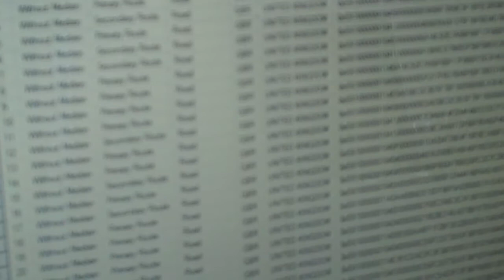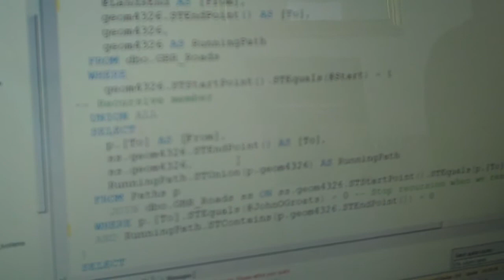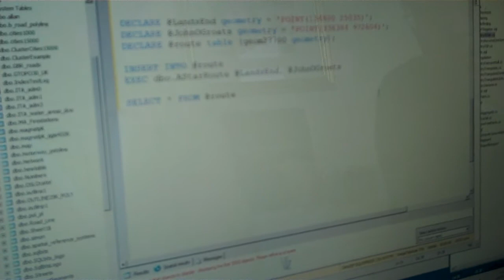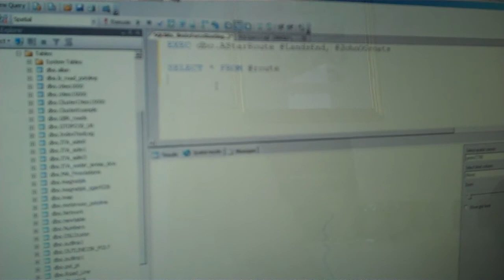SQLBits 8 - Alastair Aitchison talks SQL Server spatial